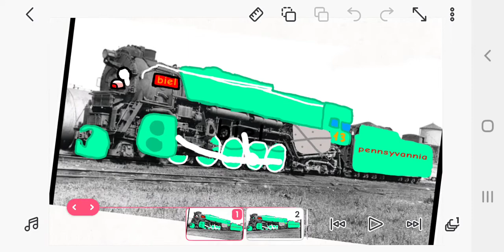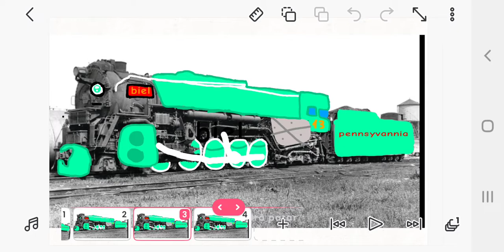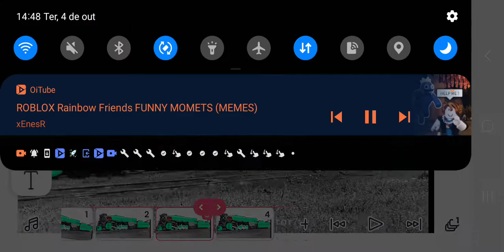biel Nutella gritando